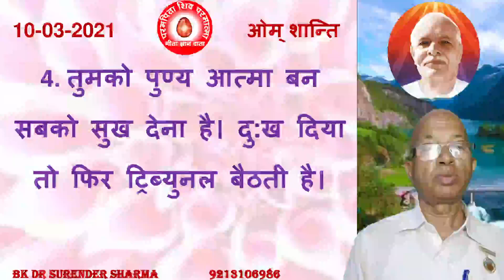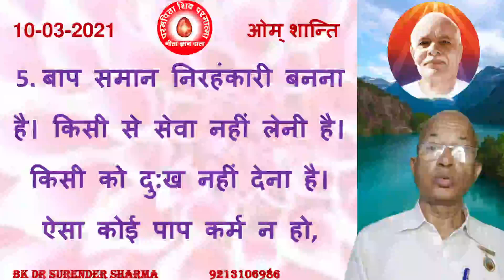10 मार्च 2021/ आज की मुरली के मुख्य बिंदु और उनका मंथन / Brahma Kumaris/BK Dr Surender Sharma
BK Dr Surender Sharma  Share Video If you want peace and prosperity listen today Murli, daily Murli , Brahma Kumaris Murli, Gods versions, Supreme souls versions you will become happiest, holiest in the world. we were waiting these Golden versions of Supreme soul that will be listened . प्रजापिता ब्रह्माकुमारी ईश्वरीय विश्वविद्यालय /साकार मुरली /अव्यक्त मुरली /लाइव मुरली /टुडे मुरली /डेली मुरली  /godly versions